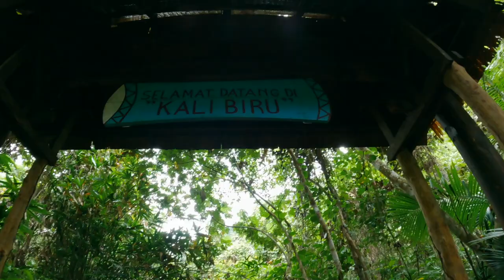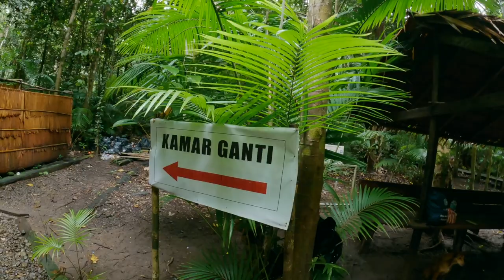EXPLORE the BLUE RIVER (KALI BIRU) and WEWALI WATERFALLS of RAJA AMPAT | West Papua, INDONESIA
The Blue River (Kali Biru) is the brightest shade of blue we have ever seen for a river! Join us today as we travel by car and longboat, forge a jungle river under the canopy full of Birds of Paradise, and briefly hike through the jungle to find ourselves at a bend in the Blue River. It is truly a spectacular place to visit. The water is cold, clear, and definitely blue. We spend hours playing here and wrap it up with lunch. Then, we climb back into the longboat to seek out the amazing Wewali cascading waterfalls! Baby Forest falls asleep here, while Granite and Cedar spend this time jumping off the waterfalls. Everyone kept saying, “You have to visit Blue River!” No one prepared us about what to expect or how much we would love it! If you are in Raja Ampat and need a day off from scuba diving or playing in the saltwater, be sure to visit Blue River. This video will show you what to expect. Your kids will love it, too!

Join us on Instagram for more updates, as well!

0:00 Leaving for Blue River
0:51 About the Cost
1:44 Arriving at Warsambin Village
2:31 The Boat
4:39 The Hike
5:41 Arriving at the Blue River
8:57 Lunch
10:05 Journey to Wewali Waterfalls
11:36 Wewali Waterfalls

Join us as we spend several weeks exploring INDONESIA! We kicked off this playlist in Jakarta, after a 5-day quarantine. Now, follow us as we explore Raja Ampat, West Papua, Indonesia, for spectacular scuba diving and cultural immersion. Be sure to check out our United Arab Emirates Playlist, Alaska Road Trip Playlist, and Florida Road Trip Playlist, as well.